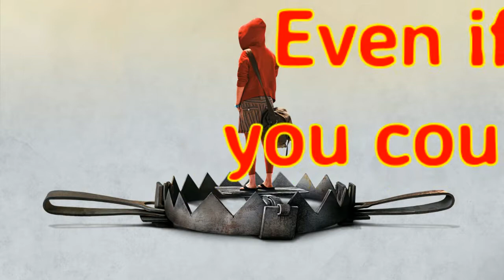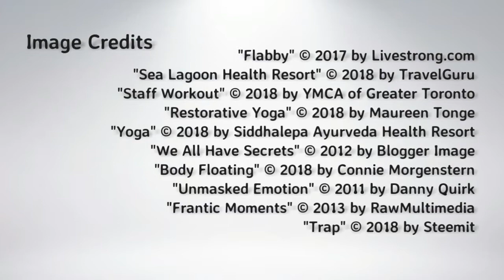Nine Perfect Strangers, by Liane Moriarty (MPL Book Trailer 476)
Mooresville Public Library (Mooresville, Indiana) presents a book trailer featuring the often-humorous, always-suspenseful novel, "Nine Perfect Strangers," by Liane Moriarty.